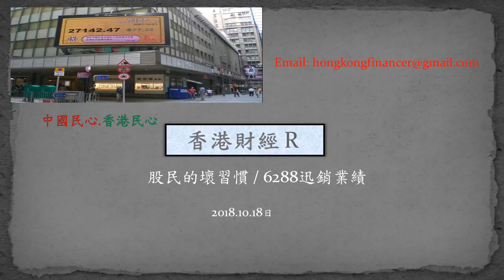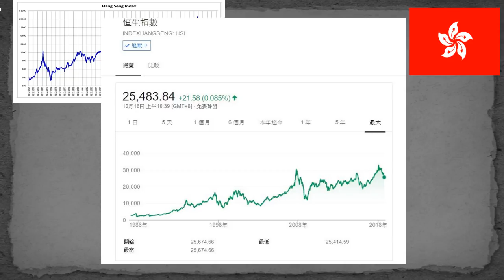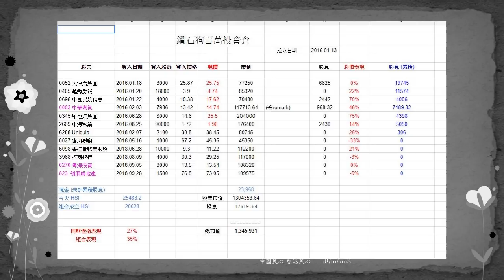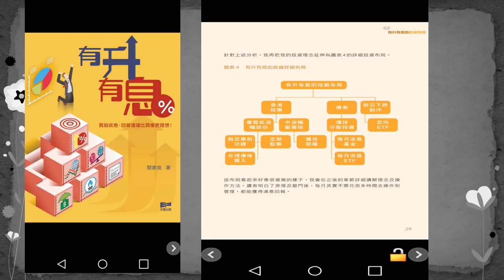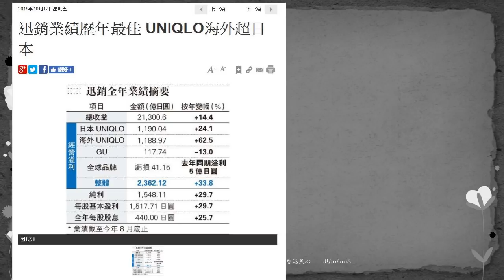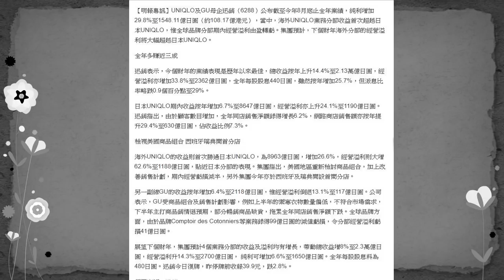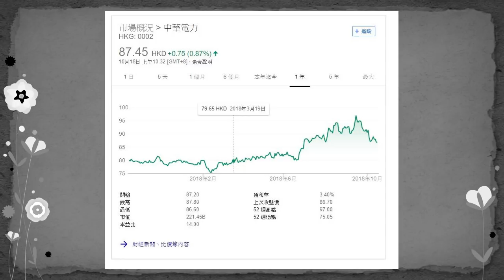香港財經 R 20181018 股民的壞習慣 / 6288迅銷業績